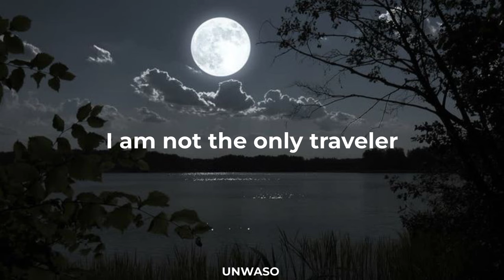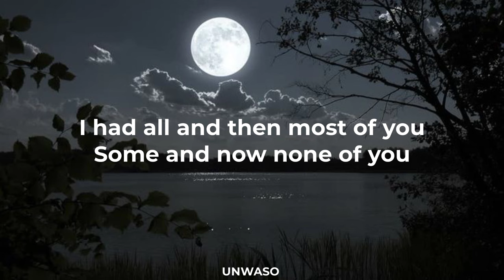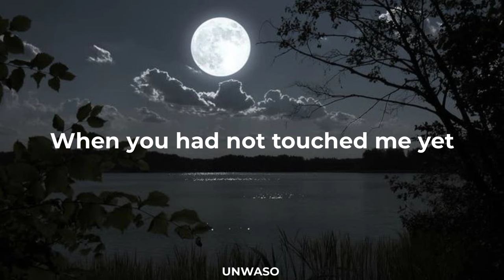Lord Huron - The Night We Met ( Lyrics+Underwater )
[ Lyrics+Underwater ]

Use headphones to get the vibes 🎧

Original song Lord Huron - The Night We Met

Follow Lord Huron

Lyrics Lord Huron - The Night We Met 🎤

Hashtag#